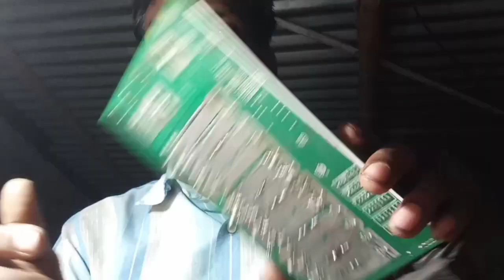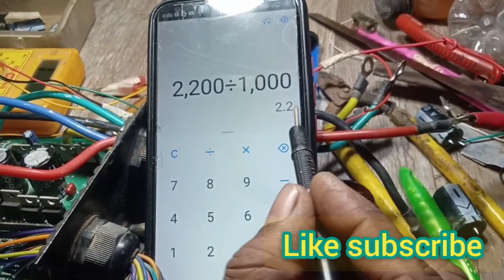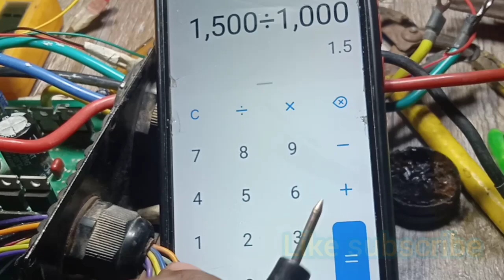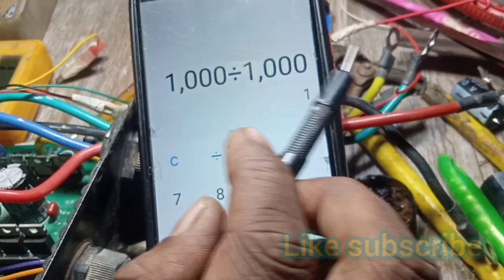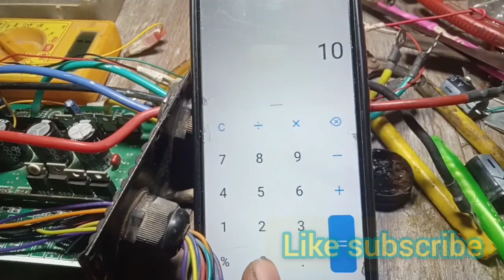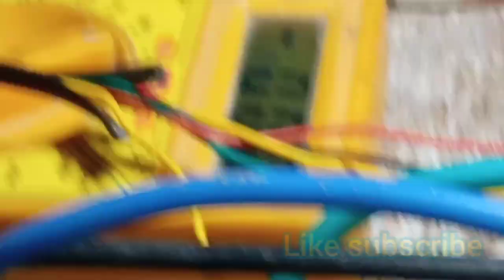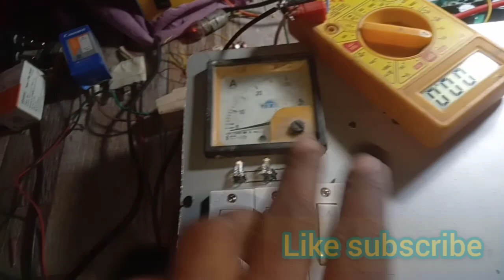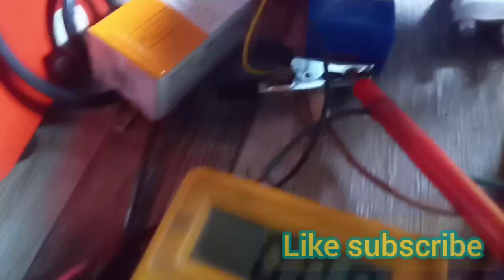बिना मोटर के controlar रिपेयर करे erickshaw controller repair with out moter E rickshaw Repairing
बिना मोटर के controlar रिपेयर करे e rickshaw controller repair  with out moter
moter repair

e rikshaw motar
e ricksa motor repair

e riksa controller repair
e riksa gol sensor wala motor
e रिक्शा
इ रिक्शा मोटर 1000 वॉट की कीमत

ई रिक्शा मोटर 1200 वॉट की कीमत

ई रिक्शा रिपेयरिंग

ई रिक्शा मोटर 2000 वॉट कीमत

ई रिक्शा मरम्मत उपकरण